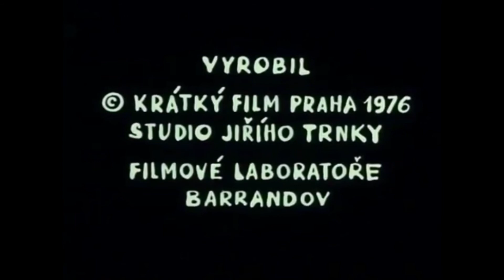The Parkinski Show - Episode 14